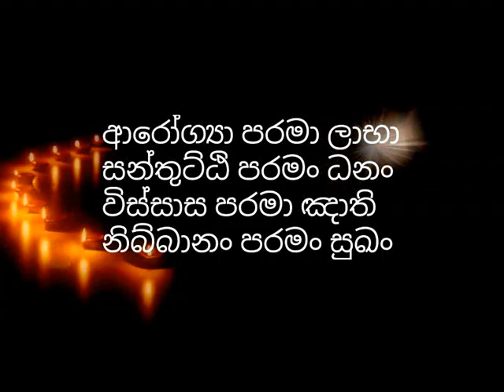සතර අපායේ භියකරුබව සමාධියෙන් දුටු භික්ශුවක්-rajagiriye ariya gnana thero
sathara apaya, pretha, niraya, thirisan, asura, dewadaththa